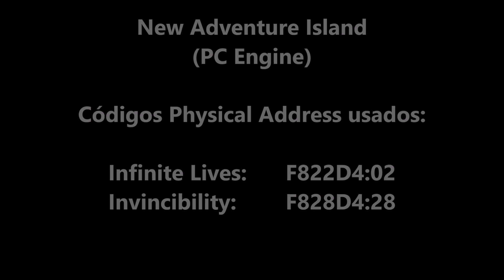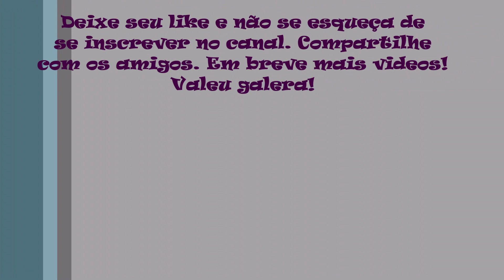New Adventure Island Game Genie (PC Engine)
No vídeo de hoje trago New Adventure Island para PC Engine. New Adventure Island é um jogo de plataforma side-scrolling da Hudson Soft originalmente lançado para o PC Engine/TurboGrafx-16 em 1992. Enquanto Mestre Higgins e Tina estão deixando a igreja depois de se casarem, uma figura sombria chamada Barão Bronsky e seis de seus subordinados sequestram Tina e algumas das crianças da ilha. O jogador controla Higgins em seis estágios com quatro áreas cada (a quarta área sendo uma batalha de chefe) para resgatar as crianças e, finalmente, derrotar o Barão Bronsky em sua fortaleza para resgatar Tina. As regras e controles do jogo são quase idênticos aos do Adventure Island original, exceto pela possibilidade de obter pontos de bônus por terminar uma fase com um skate. Desta vez, Higgins pode escolher entre quatro armas para pegar: o machado padrão, um bumerangue, flechas e bolas de fogo (a última só pode ser encontrada dentro de ovos escondidos). Em alguns ovos ocultos, um item do controlador do PC Engine pode aparecer, que quando coletado dá ao jogador 2.000 pontos.

Códigos Physical Address usados neste vídeo:
Infinite Lives                                      F822D4:02
Invincibility                                         F828D4:28